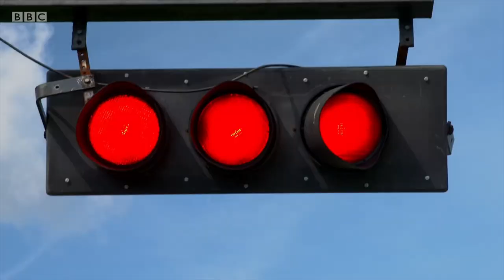Caleb McDuff South Wales Kart Championship 2019 winner, Llandow Circuit, BBC See Hear January 2020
Deaf racing driver Caleb Mcduff featured in a TV show for BBC called See Hear, a specialist program about Deaf people and their culture, filmed October 2019.
In this episode, Caleb is challenged to a race by the presenter.